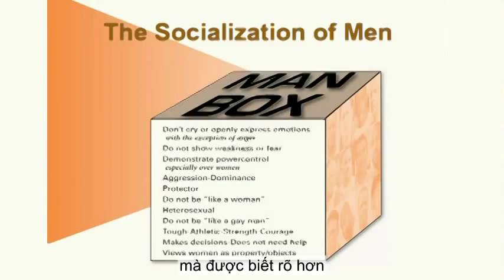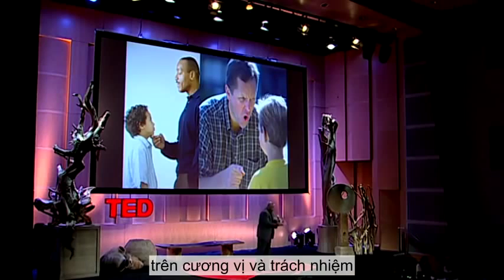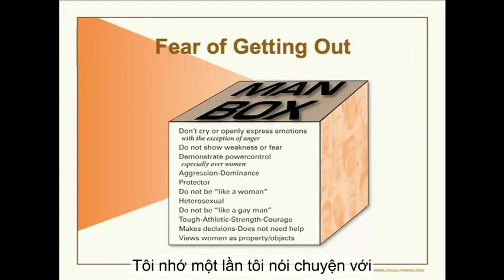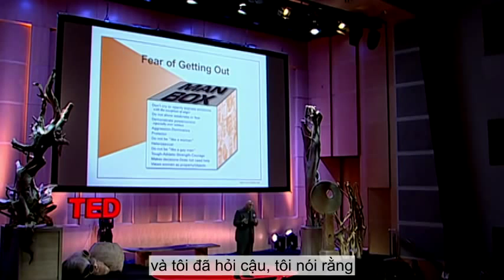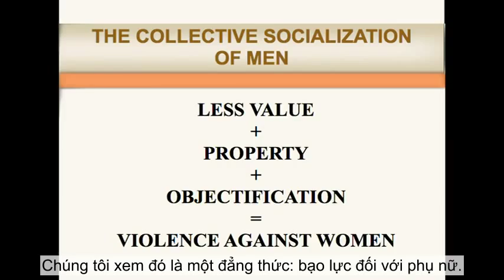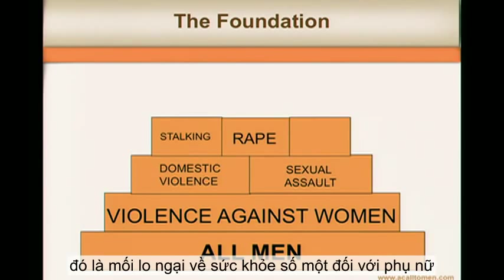TED VietSub Tony Porter Lời kêu gọi cánh đàn ông